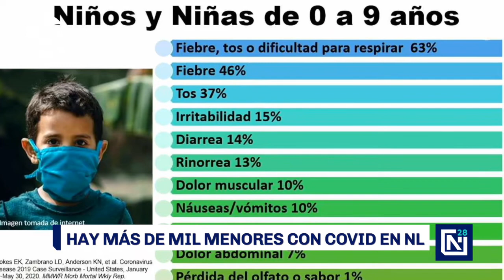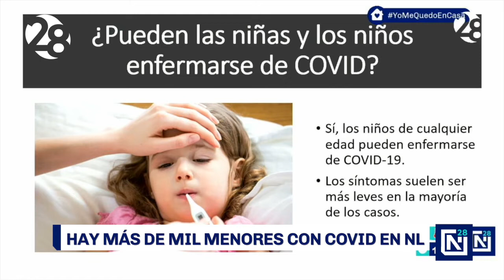Más de mil menores con COVID-19 en Nuevo León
Actualmente hay más de mil menores de edad contagiados de Covid19 en NuevoLeón. Aunque suelen recuperarse más rápido y tienen síntomas leves, es importante evitar que se contagien, pues pueden infectar a los adultos mayores o grupos con enfermedades crónicas.